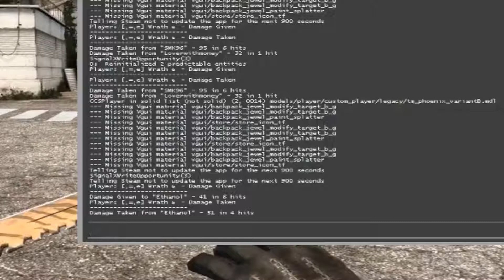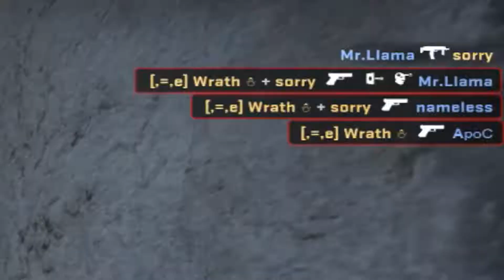Nitwits play CS:GO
We Move Together As One (Andromulus Remix) - Lúcio

Dance of the Pixies -  Jens Kiilstofte

PC Specs

500GB Samsung Solid State Drive

1 Terabyte Hardrive

Z97-AR Asus Motherboard

Corsair Graphite Series 760T case

Asus 144Hz LCD Monitor VG248

Sound Blaster Audigy Rx Sound Card

Corsair CX750M  Fan

Corsair H60 Water Cooling

EVGA Geforce GTX 980 Ti Graphics Card

16 gigabytes of ram